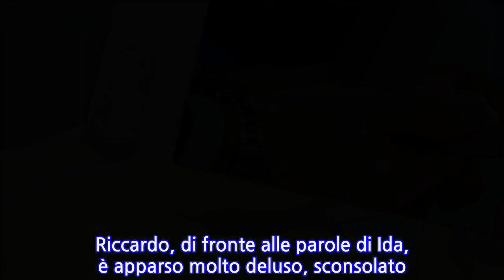Ida Platano e Riccardo Guarnieri rompono il silenzio dopo la proposta di matrimonio a...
La puntata del trono over di Uomini e Donne della proposta di matrimonio di Riccardo Guarnieri a Ida Platano era attesissima. Come sempre, le anticipazioni ne avevano parlato giorni prima ma solo mercoledì pomeriggio il pubblico di Maria De Filippi ha visto cosa è successo in studio. I rumor avevano svelato le intenzioni di Riccardo, ma non la reazione di Ida che, entrata per prima, si è detta sicura della decisione di mettere un punto a questa storia d’amore burrascosa. Maria, che ovviamente sapeva dell’anello e della proposta, non ha negato di essere in difficoltà. Riccardo, di fronte alle parole di Ida, è apparso molto deluso, sconsolato. Ma poi, incalzato dalla conduttrice, ha tirato fuori una scatolina dalla giacca e si è dichiarato. Ha detto di essere pentito e di amarla ancora: “Ho sbagliato, ma sono venuto qui per cercare di rimediare in maniera definitiva”. div.allinea { float:left; margin-left:0px; }
INFORMATION
• Source: caffeinamagazine